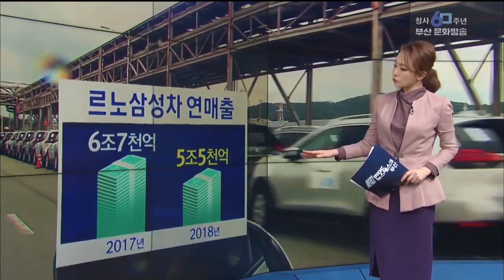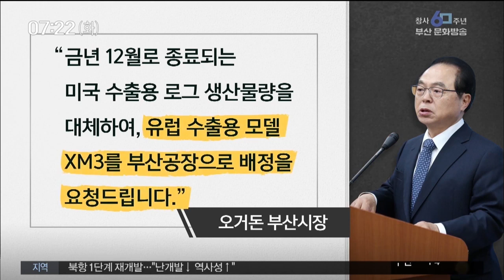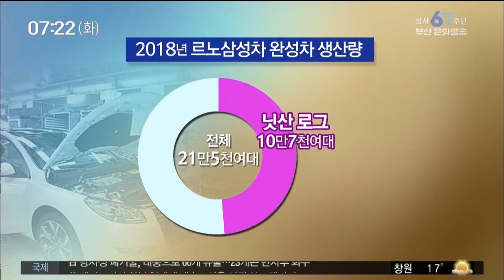내년 최대위기..기로에 선 르노삼성차 부산mbc뉴스 2019-10-28